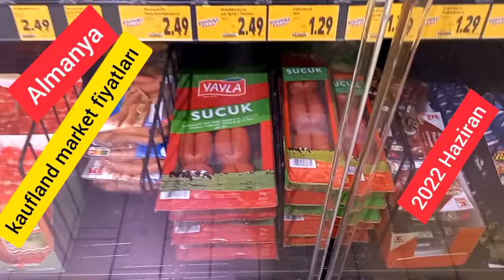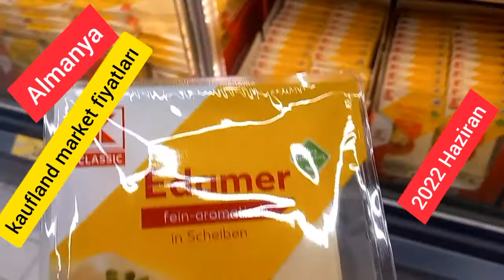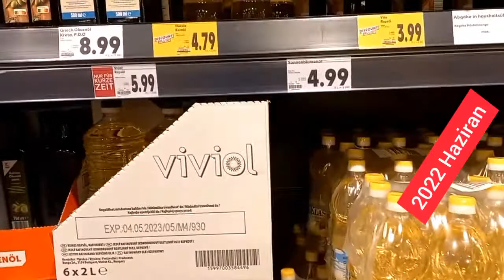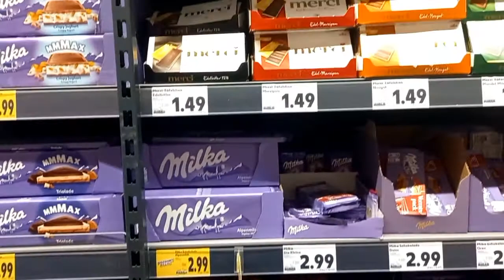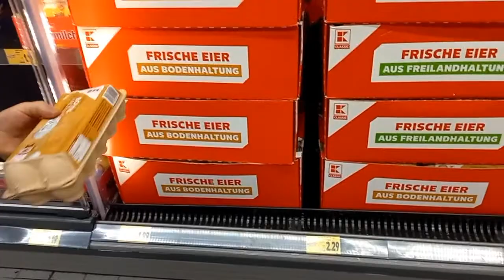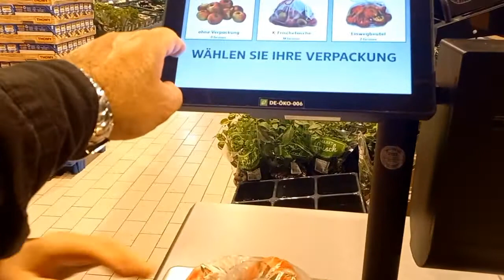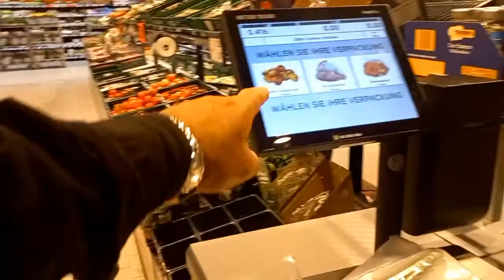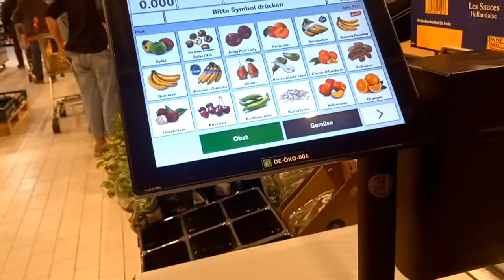2022 Haziran ayı Almanya market fiyatları et süt yumurta kıyma sucuk salam sosıs meyve domates badem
Almanya da kaufland adı verilen ve lidl, aldi, netto, real ,action, kaufland gibi alış veriş merkezlerinde 2022 haziran ayı ile birlikte güncel market fiyatlarını göstermek istedim.
market fiyatları et sut yumurta kıyma sucuk salam sosis su meyve  armut domates badem ve diğerleri. umarım beğenerekten izlersiniz.